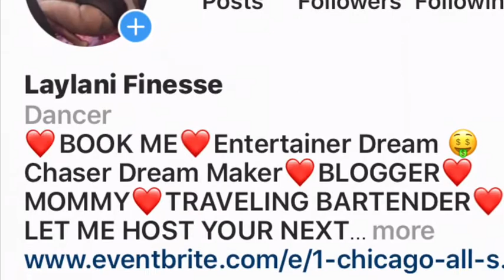All Star Weekend Chicago 2020 Stripper Chit Chat Pt:2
Talking about the club scene for Chicago allstar weekend events parties quality control stripper bowl